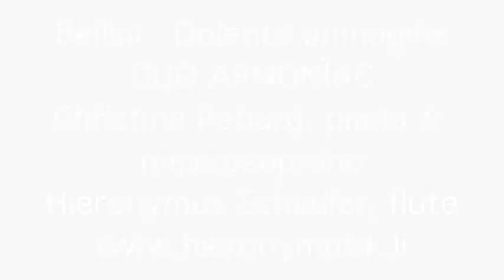Bellini Dolente immagine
Bellini's Arietta in a version with additional flute
played by the DUO ARMONÏAC
Christina Reburg, mezzo & piano (at the same time)
Hieronymus Schaedler, flute & arrangement